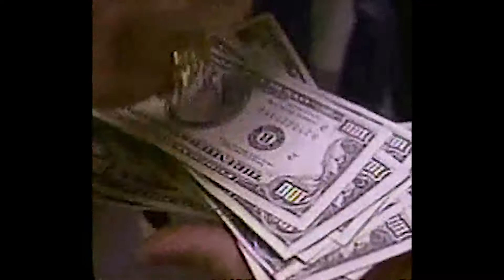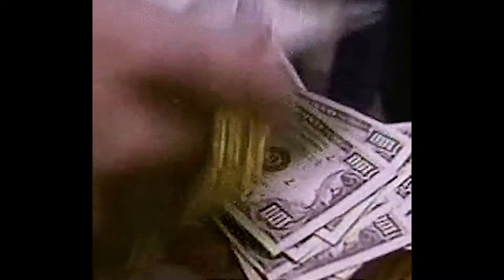[SOLD] Hamza Type Beat - New₩ave